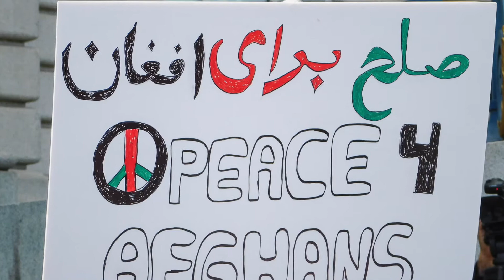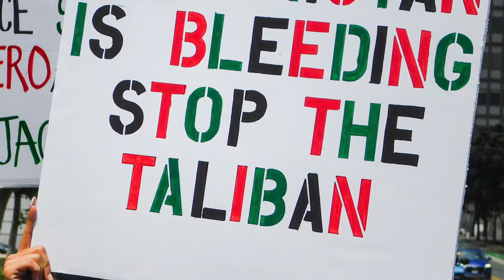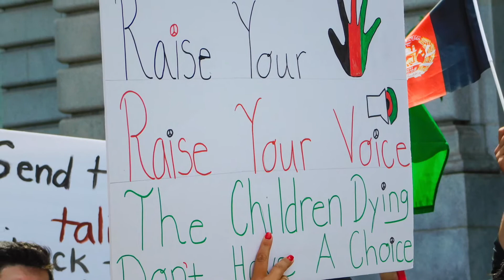San Francisco Afghanistan Solidarity Protest July 25 2021